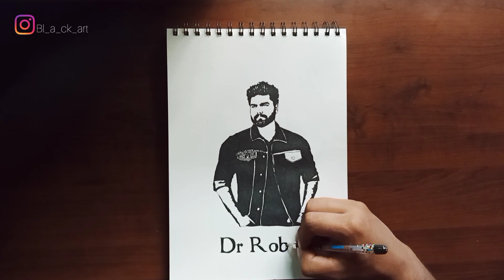dr robin bigg boss drawing | Black art stencil drawing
DR ROBIN